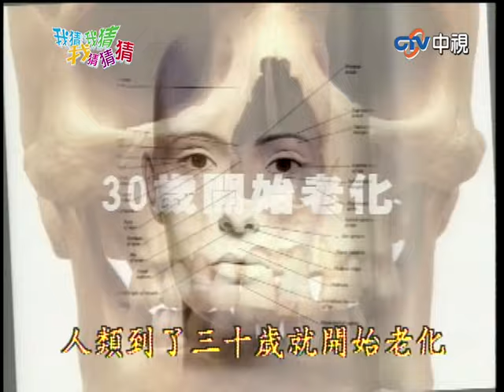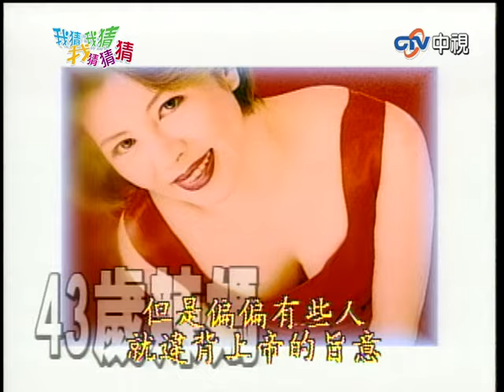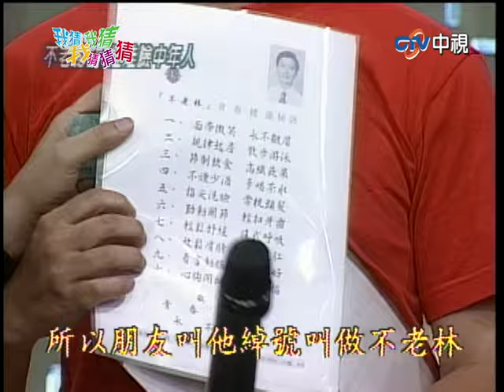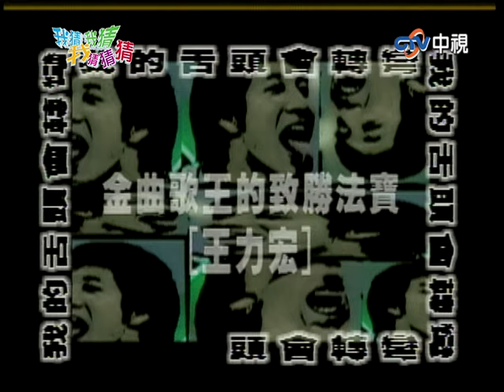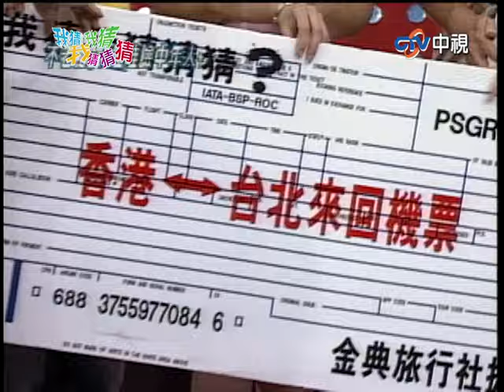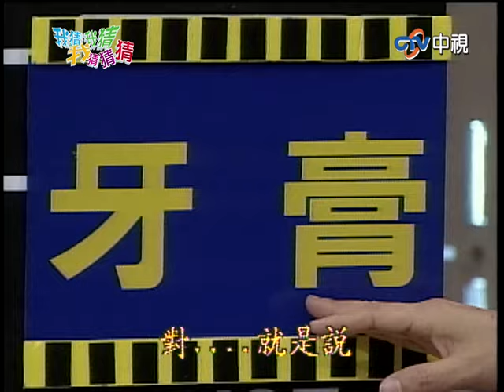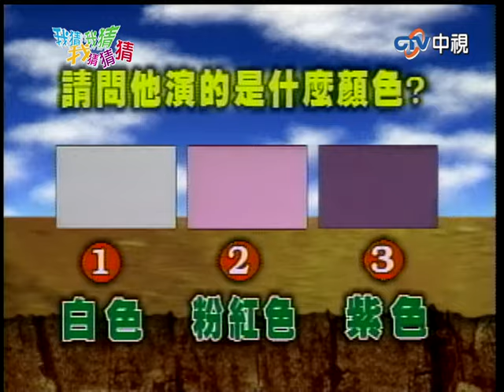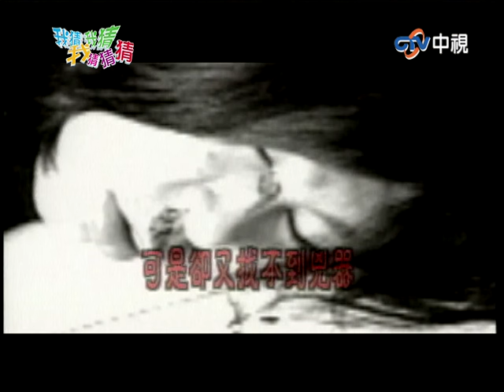王力宏超青澀畫面大曝光！ 江美琪國文造詣全場笑掉牙【我猜我猜我猜猜猜】EP137 吳宗憲.大S.小S.江美琪.余炳賢.王力宏.陳小春.鍾真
王力宏超青澀畫面大曝光！  江美琪國文造詣全場笑掉牙